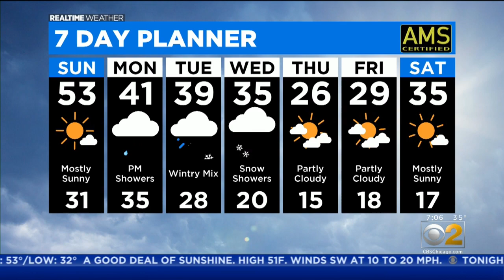Warm Sunday Before Rain And Snow During The Week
CBS 2 Meteorologist Ed Curran has the 7 a.m. forecast for Sunday, Feb. 23, 2020.